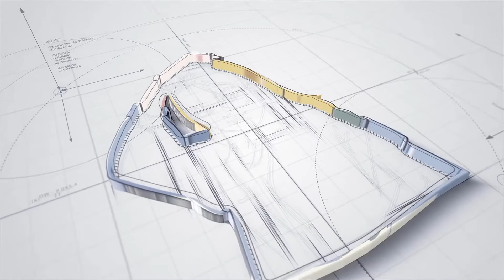Doctor Who Season 5 Episode 01: The Eleventh Hour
Amelia Pond finds a crashed TARDIS in front of her house and invites newly produced Eleventh Doctor to examine a crack in her bedroom wall. TARDIS has Doctor, Amy and few other people inside it who now have to fight against the evil villains.